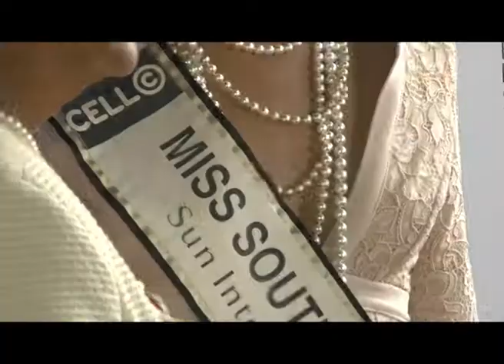2015 SPAR gsport Awards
Sincere thanks to Sport and Recreation South Africa and 2015 Naming Rights Partner, SPAR South Africa, for a memorable 10th celebration of the gsport Awards